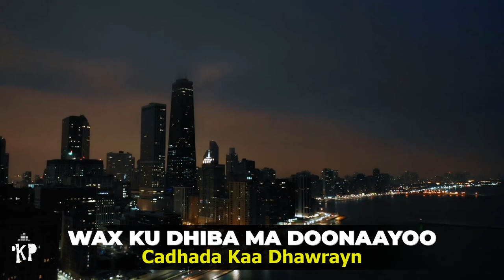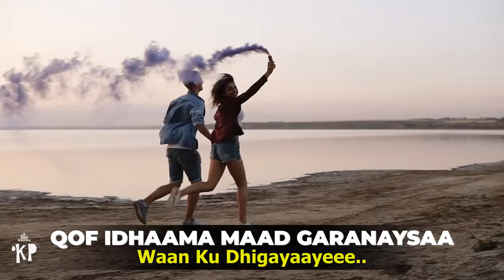NIMCAAN HILAAC | Waan Ku dhigayaa Hees Cusub 2024